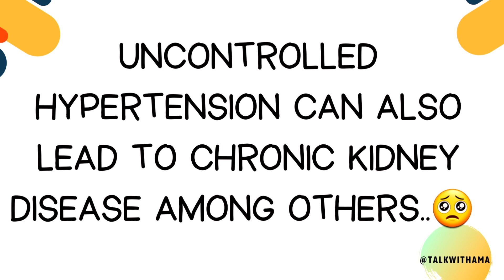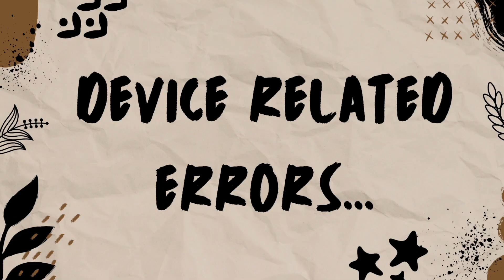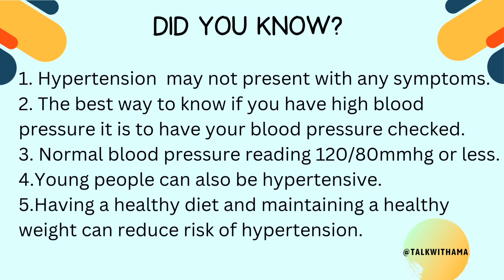How you can ACCURATELY measure Blood Pressure || Avoid these ERRORS!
Today's episode talks about some errors that can affect our blood pressure readings. Hypertension is a silent killer which can lead to other cardiovascular diseases such as stroke, heart failure and can even lead to chronic kidney disease. Hence we need a correct and a reliable method of blood pressure measurements.
Patient related,
Device related,
Method related, and
Observers related errors.

Stay safe and let's do the right thing. Always remember that a healthy mind and body is always a wealthy one.